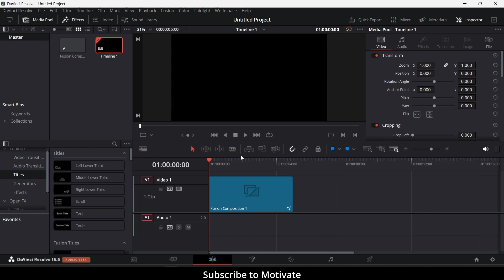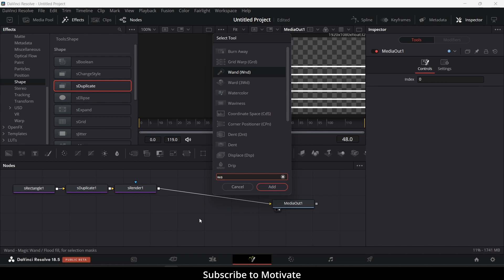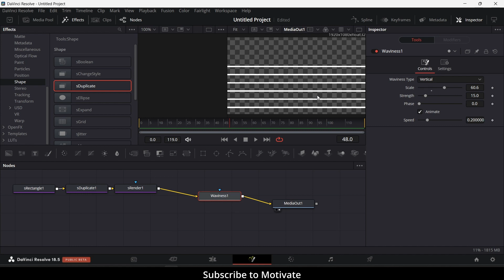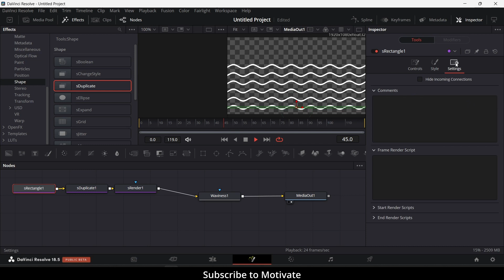Wave Animation in davinci Resolve